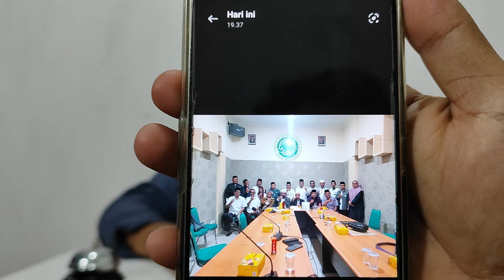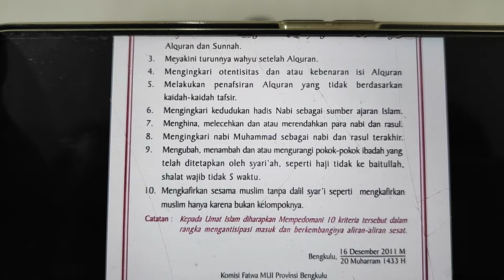Dianggap sesat oleh banyak orang, tapi kami ini legal dan aman aman saja, mesra banget sama mui